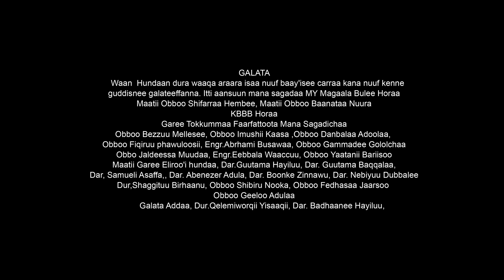NAMA WAAQAA - WWWMY BULEE HORAA ( FAARFATTOOTA GAREE “ B” )